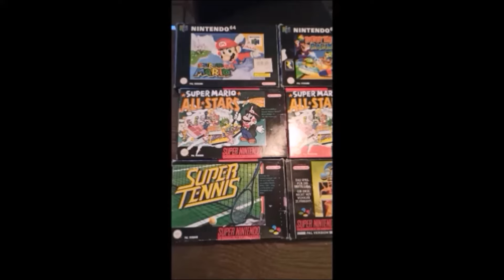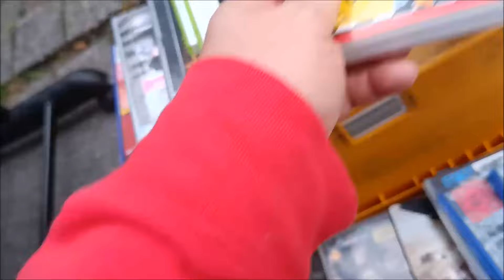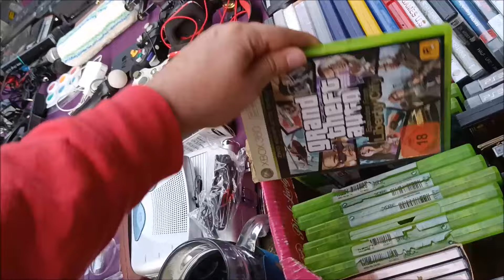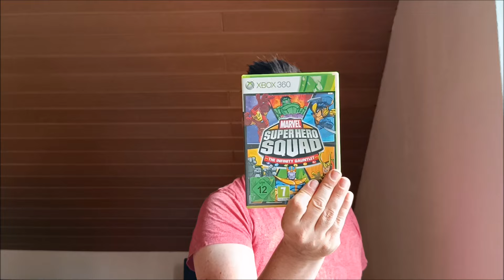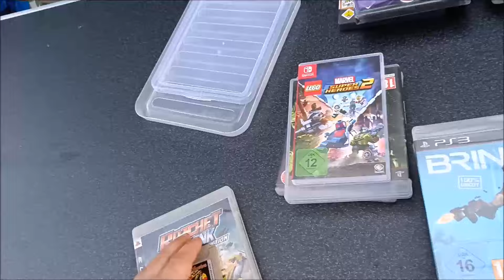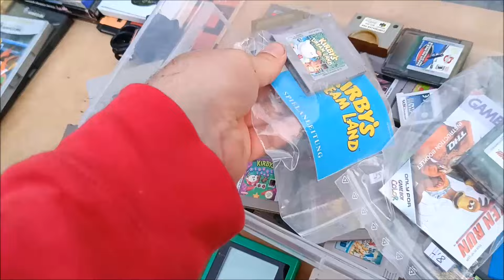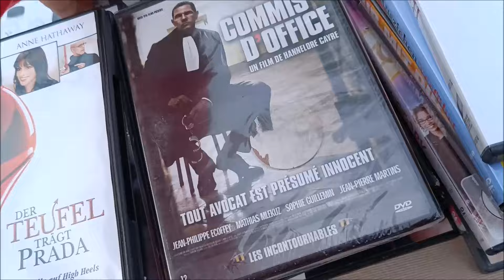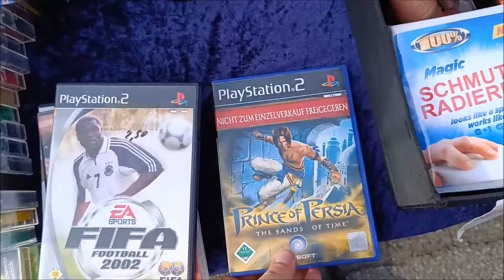Live Flohmarkt 133 Zurück an der Dortmunder Uni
Hallo Leute,
Ich war mal wieder auf Flohmarkt !
Und heute, war ich endlich mal wieder an der Dortmunder Uni !
Viel Spaß